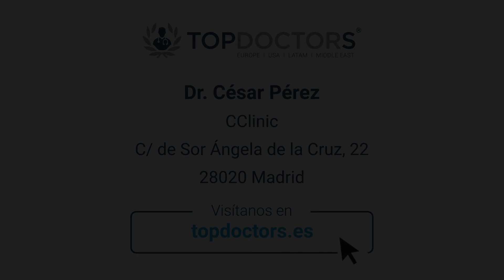¿Qué son las hormonas bioidénticas? - Entrevista al Dr. César Pérez Sánchez | Top Doctors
El Dr. Pérez es licenciado en Medicina por la Universidad de Alcalá, es miembro de la Sociedad Española de Medicina Estética y en la actualidad dirige su propio centro de medicina estética, CClinic, en Madrid. Al Dr. César Sánchez lo define una gran discreción, así como una gran habilidad para conseguir resultados naturales en todo tipo de tratamientos estéticos, entre los que podemos destacar el uso del ácido hialurónico, del bótox o de los hilos tensores; o por otro lado el uso del plasma rico en plaquetas, el aumento del punto G o las hormonas bioidénticas.

Las hormonas bioidénticas son hormonas de origen vegetal idénticas a las hormonas secretadas por los testículos del hombre. Se trata de una pequeña intervención que permite que la hormona esté disponible en el momento en el que el organismo la precise. Son un método muy seguro para recuperar el equilibrio hormonal en pacientes varones.

¿Quieres saber más sobre las hormonas bioidénticas? Pide cita con el Dr. César Pérez Sánchez en su perfil